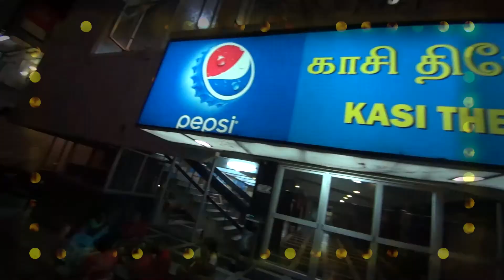Rajathandhiram Public Review | Veera, Regina Cassandra, Darbuka Siva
Rajathandhiram No.1 in 11 films race by Fans Review

2015 மார்ச் 13 ல் தமிழில் 11 படங்கள் வெளியாகின. அதில் AG அமிதின் இயக்கத்தில் வெளியான 'ராஜதந்திரம்' திரைப்படம் அனைத்து படங்களை விட முன்ணணியில் இருப்பதாக ரசிகர்கள் மற்றும் விமர்சகர்கள் கருத்து தெரிவித்தனர். விருவிருப்பான திரைக்கதை, தேவையில்லாத பாடல், அருமையான ஒளிப்பதிவு என அனைத்தும் ரசிகர்களை கவர்ந்துள்ளது. இந்த வருடத்தின் கட்டாயம் பார்க்க கூடிய படமாக  'ராஜதந்திரம்' திரைப்படம் அமைந்துள்ளது.

Directed by : A. G. Amid
Produced by : Senthil Veeraasamy
Starring : Veera, Regina Cassandra, Ilavarasu, Aadukalam Naren, Darbuka Siva, Ajai Prasath
Background Score : Sandeep Chowta
Edited by : Praveen Antony
Production company : Sunland Cinemas, White Bucket Productions
Distributed by : Fox Star Studios